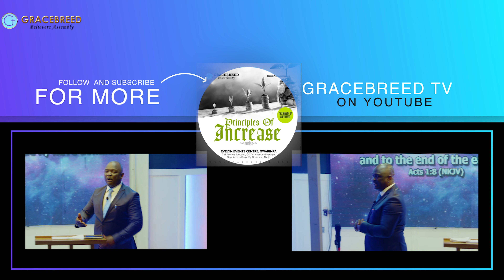PRINCIPLES OF INCREASE._PD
The Word of God is His mechanism for transformation. As you listen, your life will never remain the same in the name of Jesus.

Worship with us every Sunday by 9am and every Wednesday by 6pm at Arcade Hall, Evelyn Event Centre, Off 3rd Avenue Junction, Gwarinpa, Abuja.